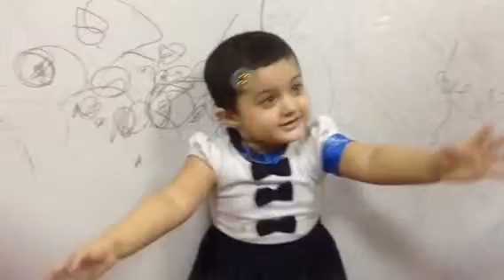Daneen playing with bubble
She is playing with bubble. She love to play with bubble